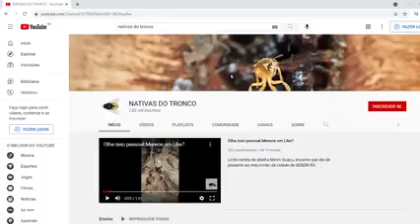Dei entrevista ao Vale Agrícola.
Esse vídeo foi produzido pela equipe do vale agrícola. Aqui eu conto e mostro um pouco da minha paixão pelas abelhas nativas sem ferrão.
Muito obrigado a este programa maravilhoso  e por me proporcionar a oportunidade de levar ao mundo a importância que a meliponicultura tem.